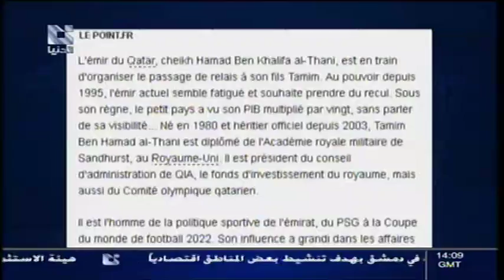addounia | قناة الدنيا موجز أخبار الخامسة 10 - 06 - 2013